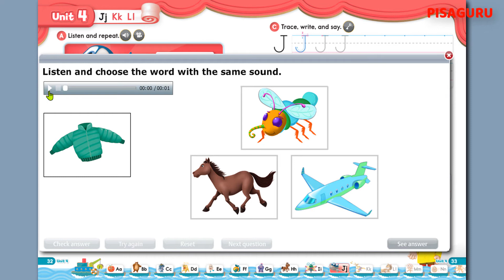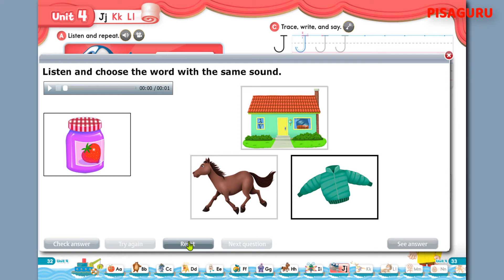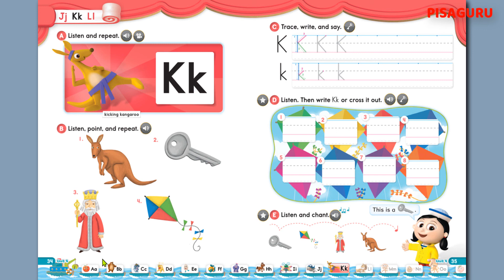Oxford Phonics World Level 1: Unit 4 - J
GIẢI PHÁP ĐỘT PHÁ GIÚP HỌC SINH XỨ ĐÔNG HỘI NHẬP TOÀN CẦU
💥 Creative Thinking: Tư duy Sáng tạo.
💥 Learning to Learn: Kỹ năng Tự học tập.
💥 Collaboration: Kỹ năng Hợp tác.
💥 Critical Thinking: Kỹ năng Tư duy phản biện.
💥 Communication & Social Responsibilities: Kỹ năng Giao tiếp và Trách nhiệm Xã hội.
⚡️ Hướng dẫn Phương pháp học tiếng Anh và cách Đăng ký mua khóa học trên